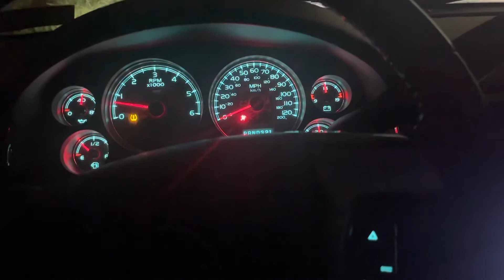stabliest cam idle ever. tsp stage 3 truck cam